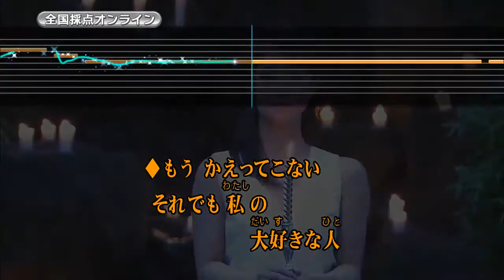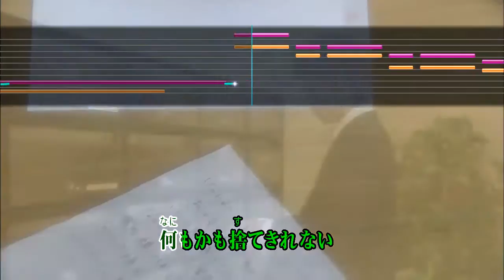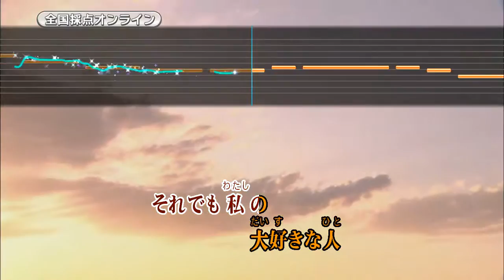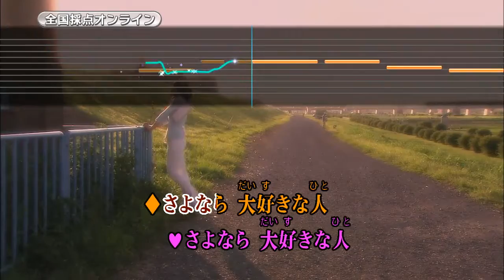Wii カラオケ U - (カバー) さよなら 大好きな人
さよなら 大好きな人
花花